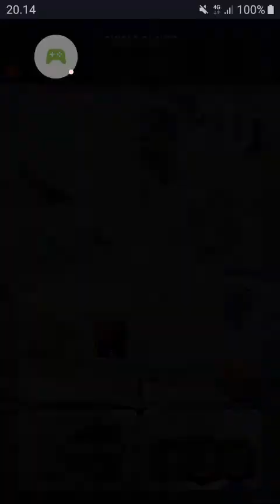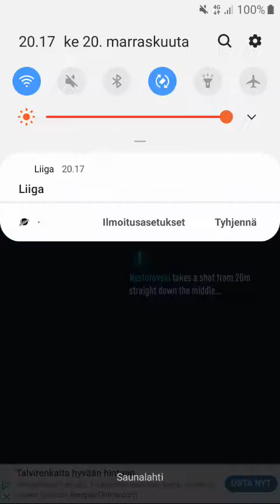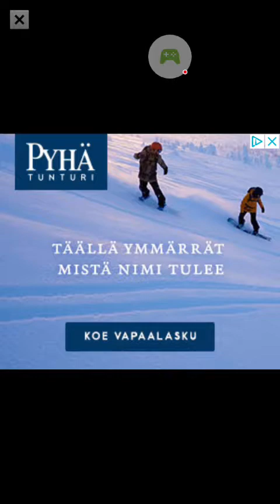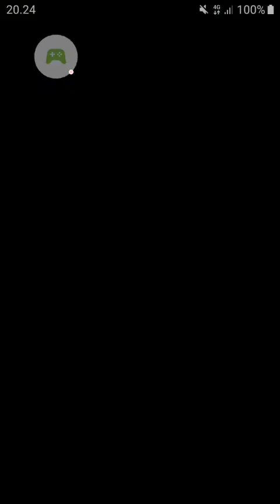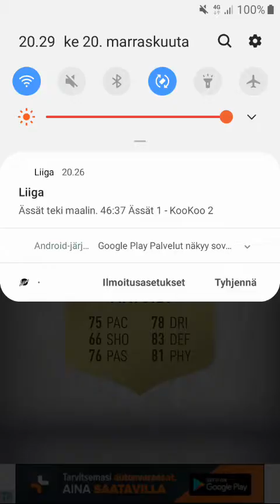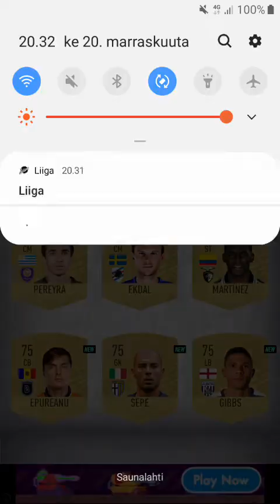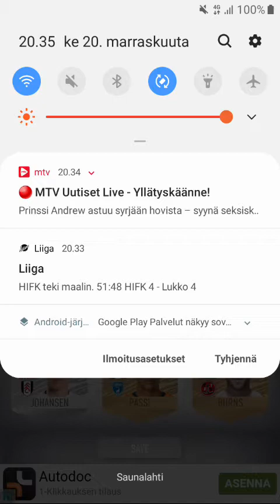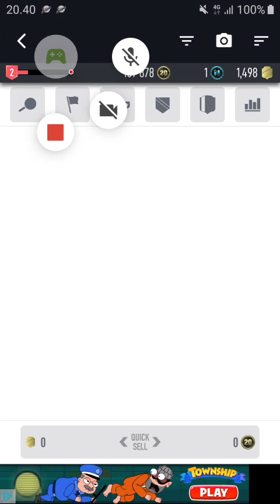Fut draft & pack opener 20 - EP 20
Seuraava tulee kun kerkee kuvata